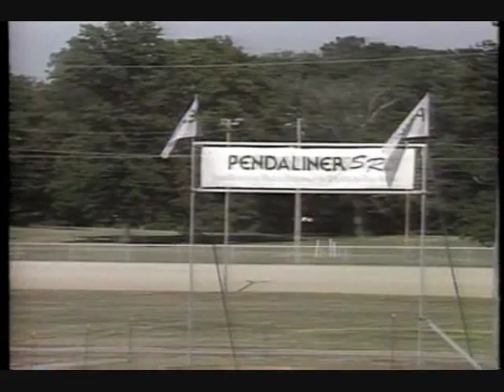Penda Points Series Canfield 1993 Race One Part Three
The Penda Points Series from the Canfield Fairgrounds in Canfield, Ohio on Trucks and Tractor Power. The best monster trucks in the nation are in attendance to race on an abusive straight line course.

Hosted by: Gary Lee and Army Armstrong